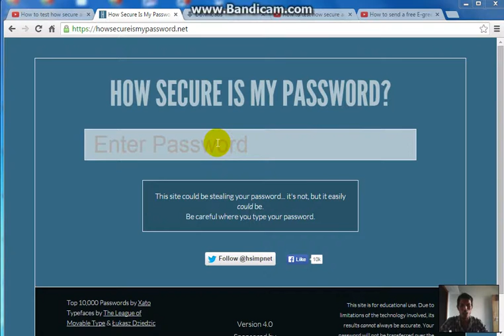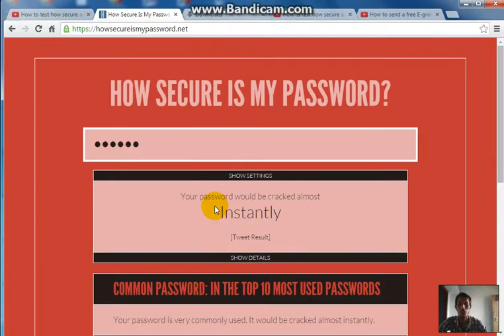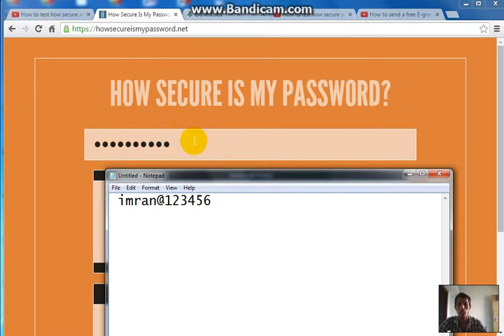How to test how secure and hard to crack your password in Hindi/urdu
How to test how secure and hard to crack your password in Hindi